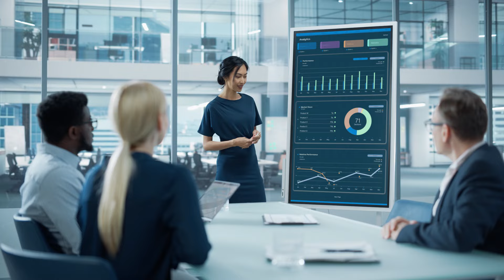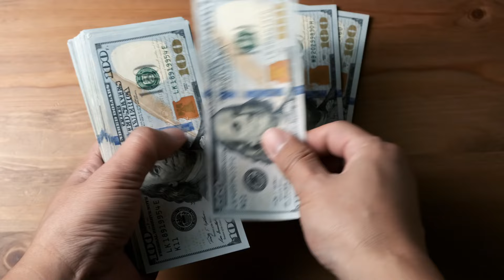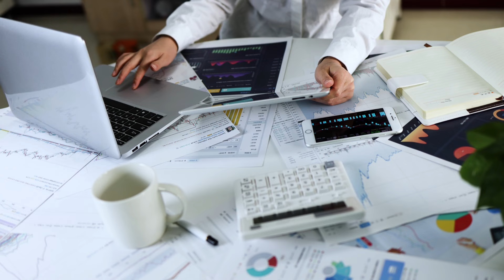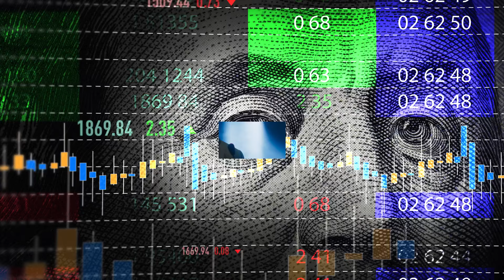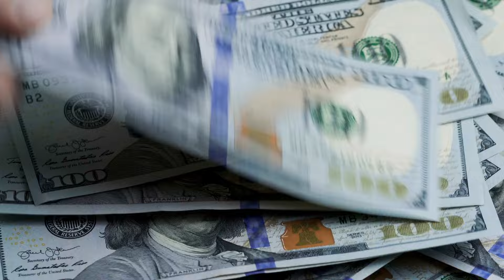Why 10% of Seniors Are Planning To Take Social Security At 70 and Repealing Federal Income Taxes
In this video, we'll dive into two crucial topics impacting millions of Americans: why 10% of seniors are planning to take Social Security benefits at age 70 and the potential repeal of federal income taxes.

Topic 1: Taking Social Security at Age 70
We'll explore the reasons behind the growing trend of seniors waiting until age 70 to claim Social Security benefits, including the significant increase in monthly payments and the financial security it can provide in later years. We'll also discuss the considerations and potential downsides of this strategy.

Topic 2: Repealing Federal Income Taxes
Next, we'll shift gears to discuss the intriguing proposal to repeal federal income taxes. We'll break down the plan, which involves replacing lost revenue with increased tariffs on imports, and examine what this could mean for you, the economy, and the prices of everyday goods.

Join the Conversation:
💬 We’d love to hear your thoughts! Are you considering waiting until 70 to take Social Security? What do you think about the potential repeal of federal income taxes? Share your views in the comments below!